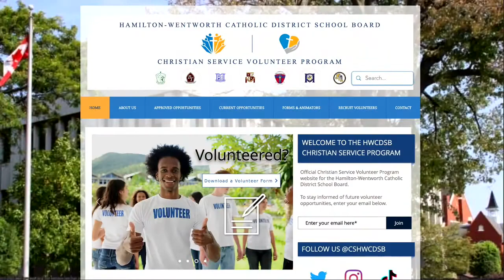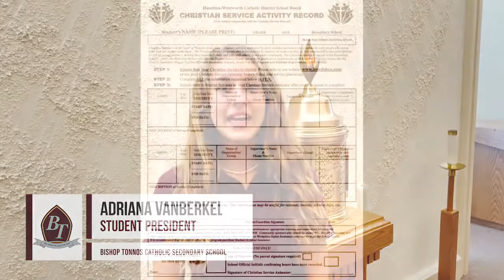CMOR - Wed. Feb. 16, 2022